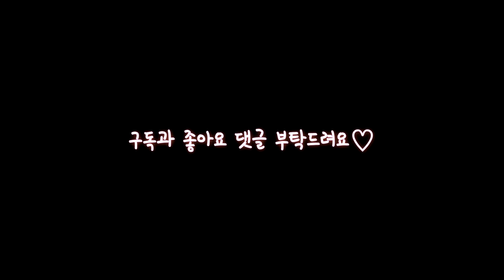악동뮤지션(AKMU) - 어떻게 이별까지 사랑하겠어, 널 사랑하는거지 [Cover by Guitar 막시 Vocal 샐리]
[Cover by Guitar 막시 Vocal 샐리]